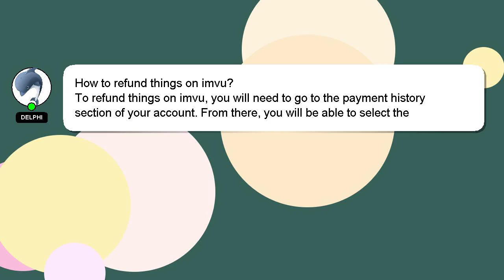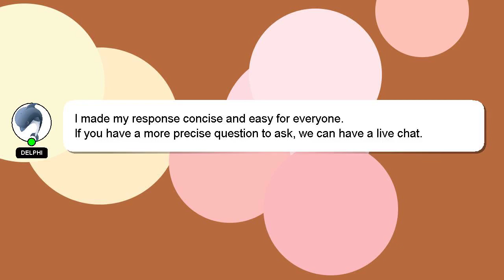How to refund things on imvu?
Allow me to introduce myself briefly, Hi, my name is Delphi, nice to meet you. Let me assist you in answering any questions you may have. - How to refund things on imvu?

Don't hesitate to leave a comment or start a chat if you have a more specific question. Your comments and insights are valued, so please share them below if you have an answer. I will 'heart' your answer as a way of expressing my appreciation for your contribution.

*2 What we are experimenting :*